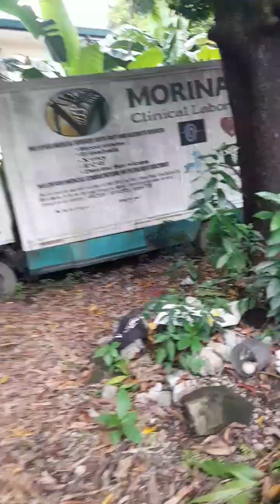ang daming bunga nang pili mga kabayan